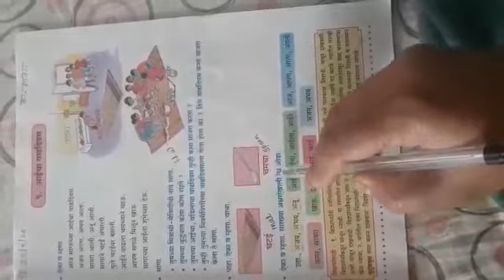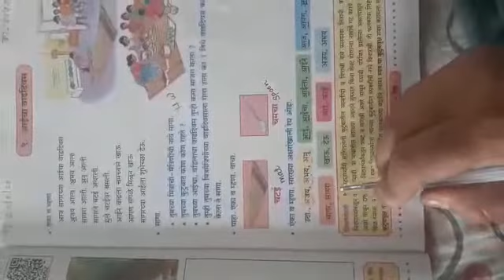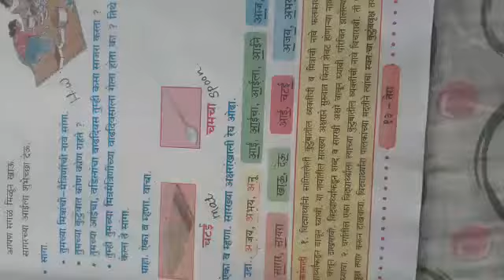Std 3.Marathi ,Chapter 9 ( part 3) by Ma'am Ashwini